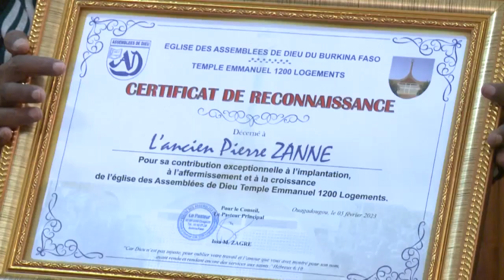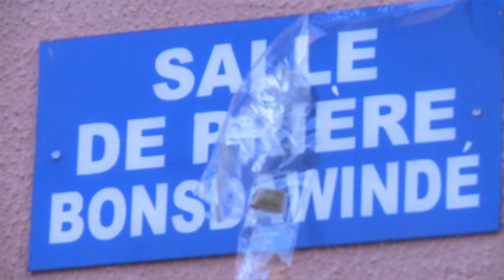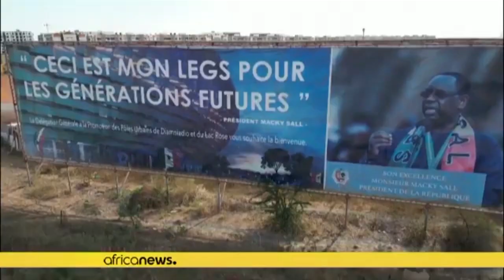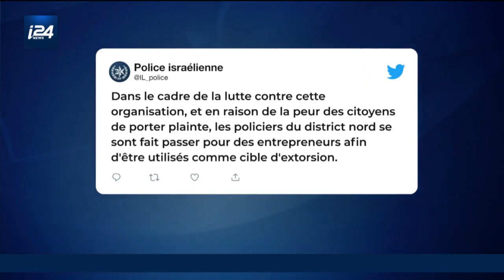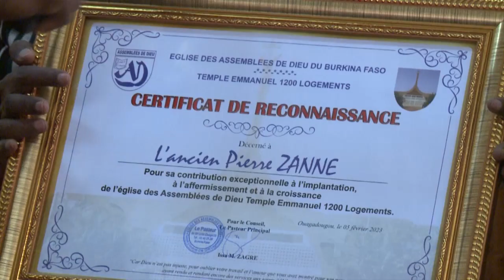JT DU MERCREDI 08 FEVRIER 2023